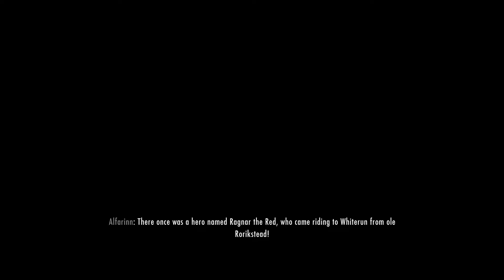Stealing Calcelmo's Work - Part 22 - Let's Play The Elder Scrolls V: Skyrim Special Edition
Today we return to The Elder Scrolls V: Skyrim Special Edition.